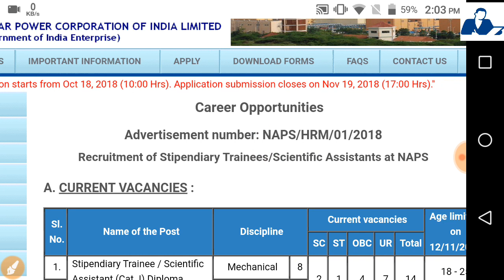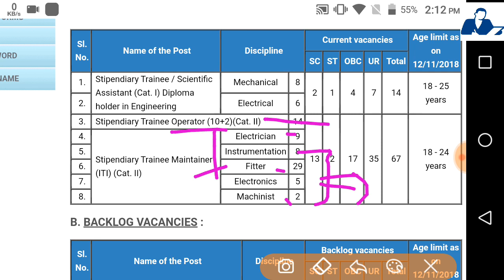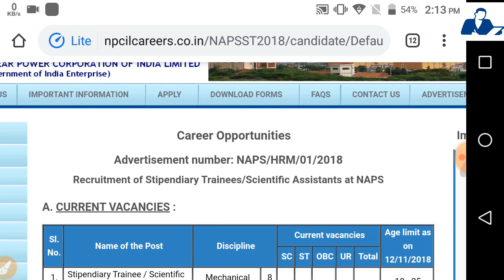NPCIL NAPS Recruitment - Official Exam Updates // How to qualify exams -Strategy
Join Telegram and more
@Beingtechnical Indian

Click to watch operator previous year paper

Click to download paper

Thanks